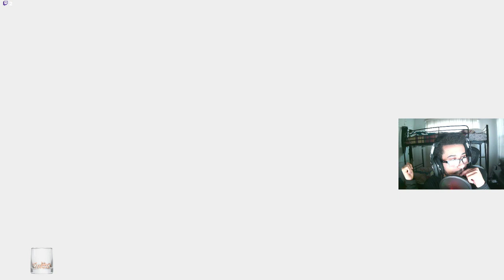Time for the beginning of it all!